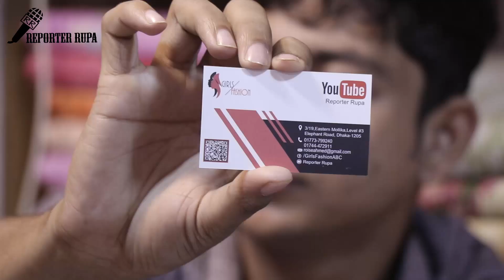Indian Original Pure Katan 2 Piece Collection With Price || Party Katan Dress || Reporter Rupa